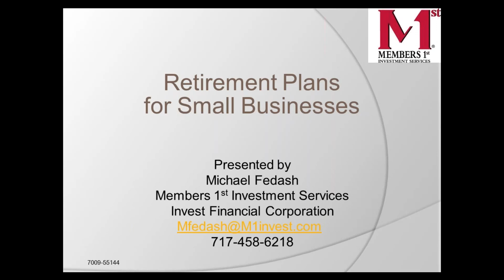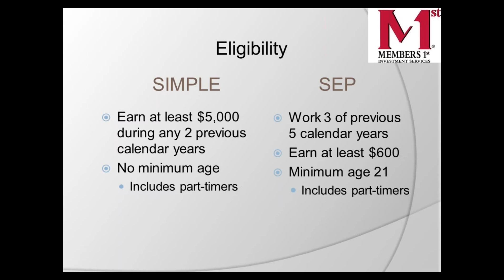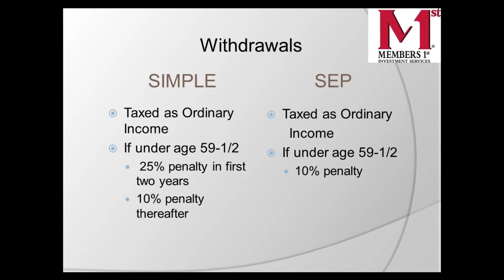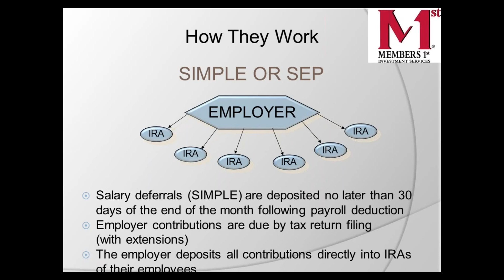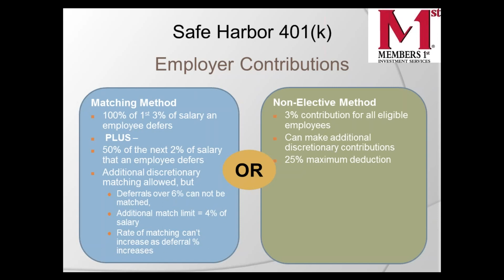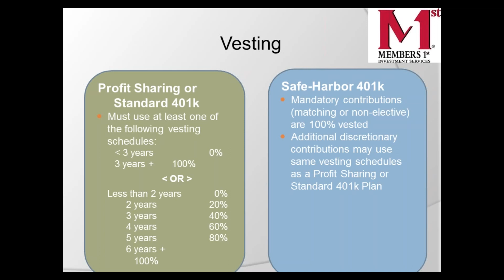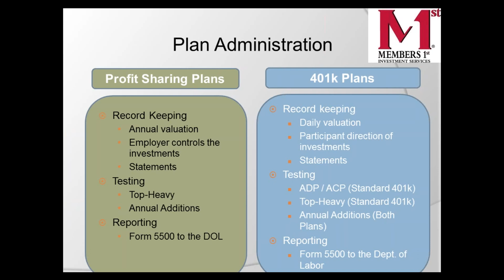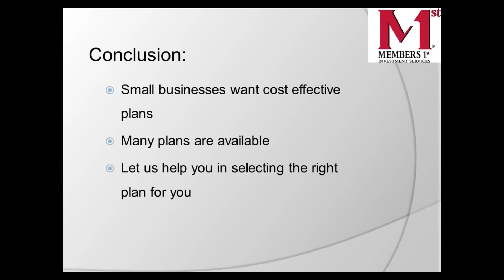Employee Retirement Plans for Small Business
This NFIB Pennsylvania webinar is with Mike Fedash, an expert in employee retirement plans from Members 1st Federal Credit Union. It includes helpful information for small businesses on the choices, flexibility, rules and tax implications of various plans.